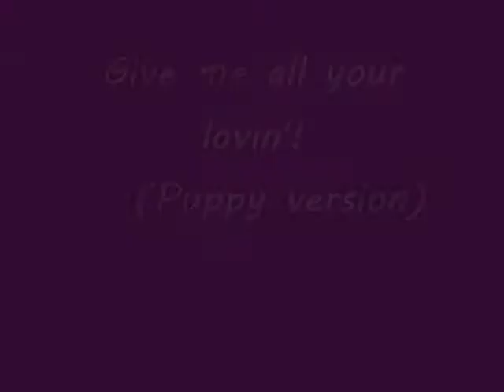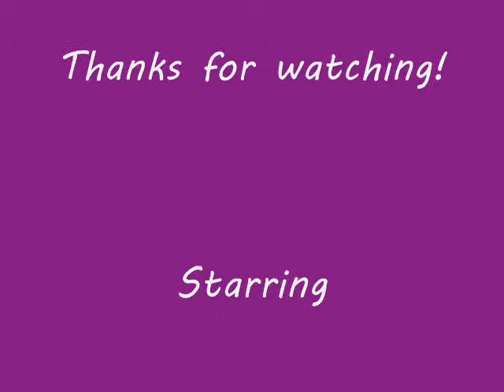Give Me All Your Lovin'..... Puppy Version!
Bella dancing to the music :)